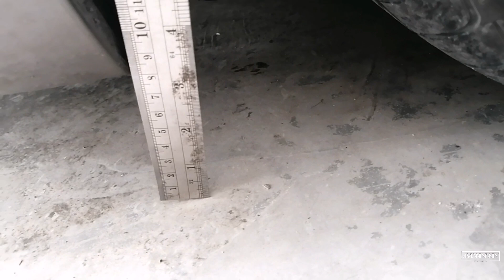Cara Rendahkan/Lowered Lagi Bahagian Depan Bagi Airsuspension | Saga VVT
Kali ni, saya rendahkan lagi bahagian depan sebab sy rasa xckup rendah. Jadi dalam video kali ni, sy custom lagi tapak camber nut. Bagi tinggi sikit dari tapak asal. Tapi rendah kali ni sy blm ckup puas. Next vdeo sy cuba rendahkan lagi kalau rim sdh ada. Btw, enjoy geng!